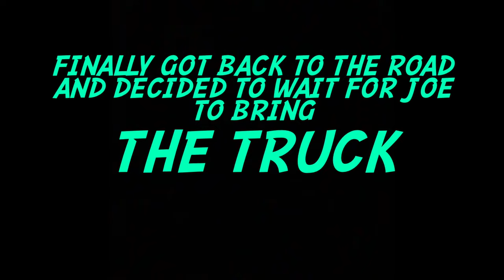Man down! Chasing bushy tails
We took a trip to the forest hoping to tree a few bushy tails or tree rats! My buddy Joe and I shared a lot of laughs, enjoyed the beauty of God’s great outdoors and managed to tree a few squirrels! It’s always nice to spend a day doing something you really enjoy with good friends!